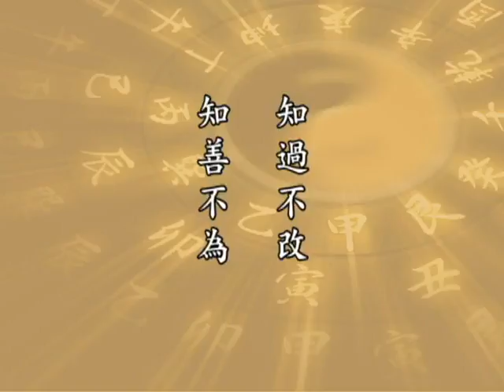太上感應篇 119